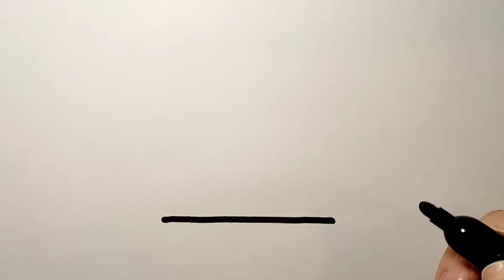Рисунок. Как рисовать фотоаппарат. Простой рисунок для детей фотоаппарат